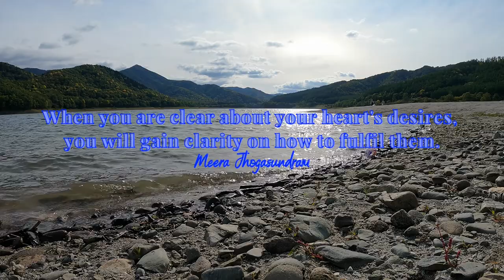Empowering Quotes (254) - Be honest with yourself